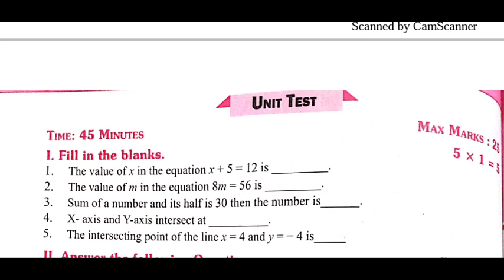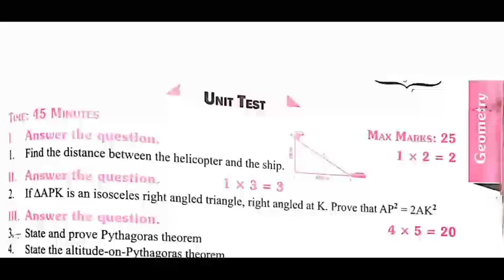8th STD Maths Term 2 Model Question Paper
8th STD Maths Term 2 Model Question Paper